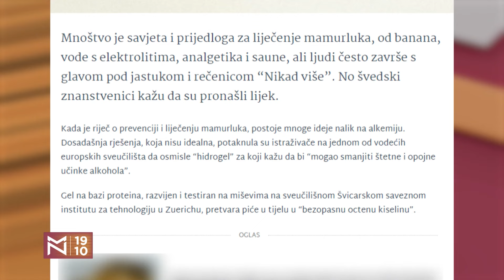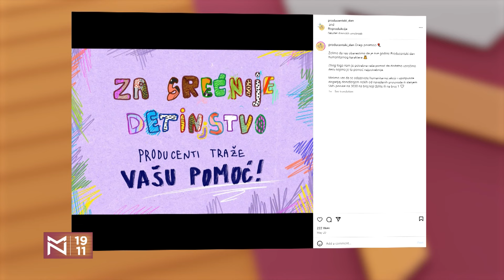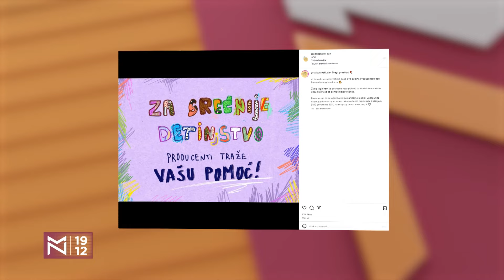Slobodan Bata Spasojević: 30 godina života za modu